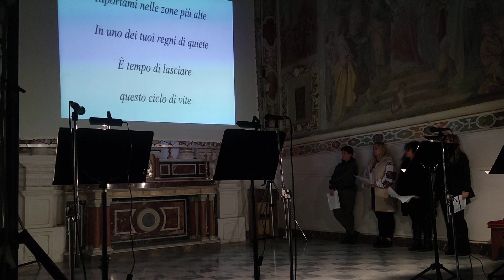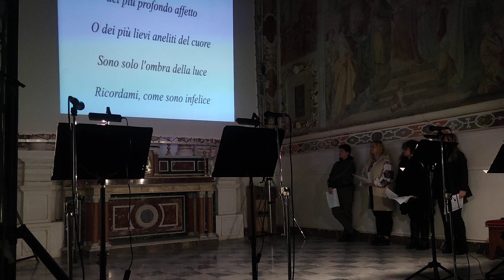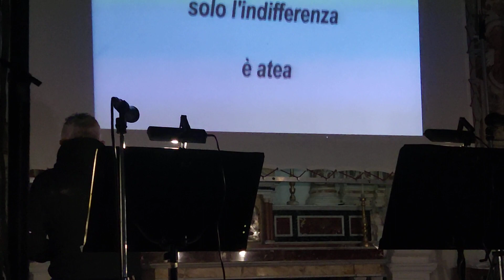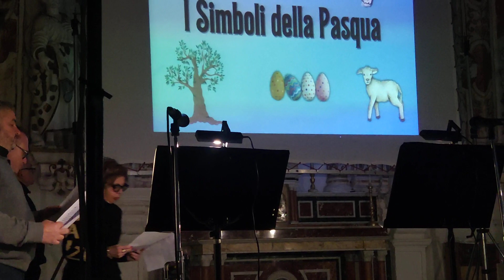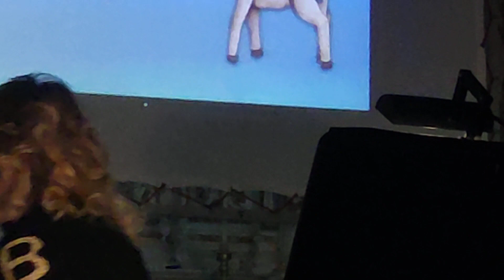Pasqua, il viaggio, la luce - Collesano 24.3.2024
Recital